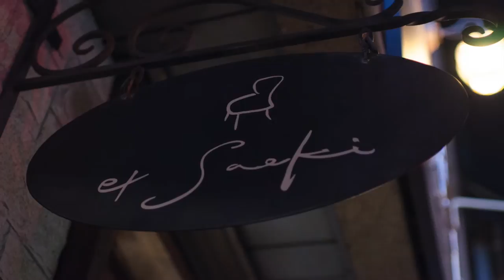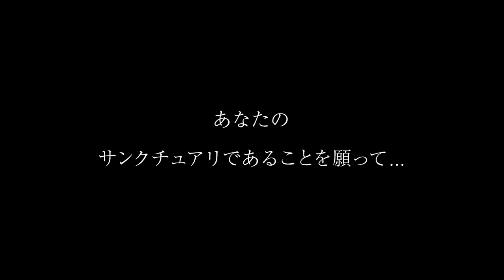Peaceful Mind | et saeki import products.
〒810-0022 福岡市中央区薬院3-7-25 原ビル 1F
1F, Hara bldg., 3-7-25 Yakuin, Cyuo-ku, Fukuoka-city, Japan, 810-0022

MATCH -made in Italy
Atelier Junko -by Junko Akamatsu
Cote Bastide -made in France

The center of Fukuoka, Tenjin district is always busy with businessman or all shoppers.
Behind the district there is the place which is quite unique & fun called Yakuin, Hirao area.

You have walking no purposely… but you can’t ignore the feeling then
you stop & see the window, and finally you walked in the store named et saeki result??
somehow you feel so calm and almost peaceful.

et saeki offer you a quality living goods & ambience.
we carefully selected all items are for your comfort and peaceful minds.

There is no hustle here at et saeki.
please feel our ambience then you will know.